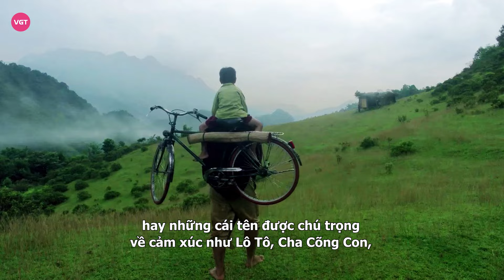Song Ngư chiêu bài thất bại của đạo diễn Lê Hoàng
Song Ngư là một trong những người mẫu, diễn viên trẻ triển vọng của làng giải trí Việt Nam. Cô từng giành danh hiệu Hoa khôi thời gian năm 2010 và giành giải thưởng thí sinh trình diễn đẹp nhất tại cuộc thi này.

Song Ngư tên thật là Phạm Diễm Chi, sinh năm 1994 tại TP Cần Thơ. Hiện cô đang sinh sống và làm việc tại TP Hồ Chí Minh. Cô từng giành danh hiệu Hoa khôi thời trang năm 2010 và giải thưởng Thí sinh trình diễn đẹp nhất tại cuộc thi này.